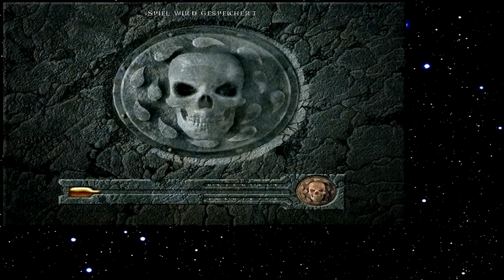Let's Play Baldur's Gate 075 - Der Junge im Leuchtturm (Deutsch)